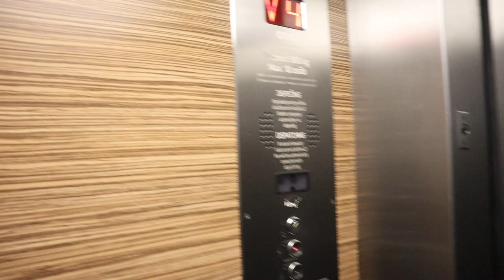Bratislava, the capital of Slovakia | My first Vlog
Hi Everyone, welcome to my first Vlog from my visit of Bratislava, the capital of Slovakia. Here in this vlog I share my experience in Bratislava and answers the most asked question about Bratislava, is it worth visiting?